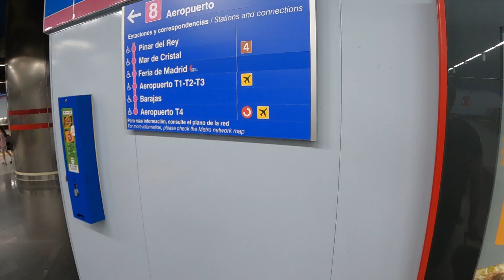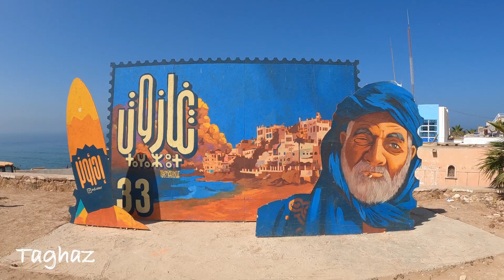IL NOSTRO VIAGGIO AD AGADIR(MAROCCO) - COSA ABBIAMO VISITATO IN DUE GIORNI!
In questo video un breve riassunto di cosa abbiamo visitato in 48 ore nel nostro breve viaggio ad Agadir(Marocco)